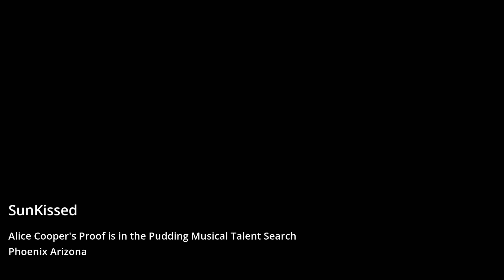SunKissed 1 0